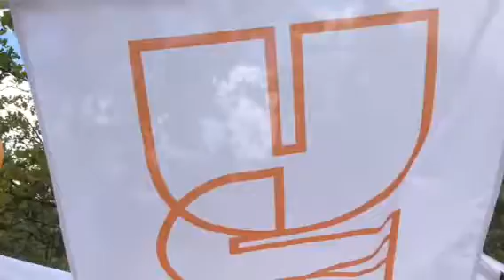Reaktion des DJV im Tarifstreit mit den ARD-Anstalten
Der MDR hat bei der Verhandlung heute kein neues Angebot gemacht. Es bleibt daher bei unserer Ablehnung. DJV-Hauptgeschäftsführer Kajo Döhring kritisiert die Arbeitgeberseite.